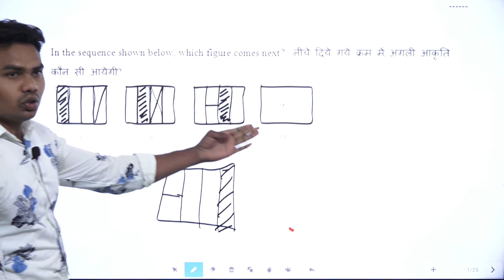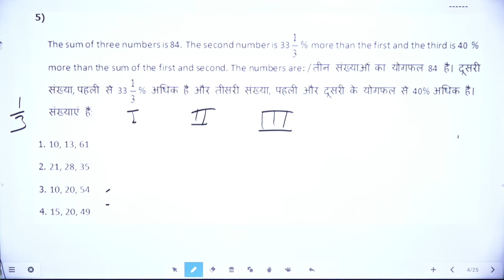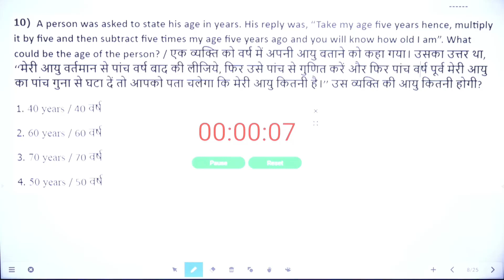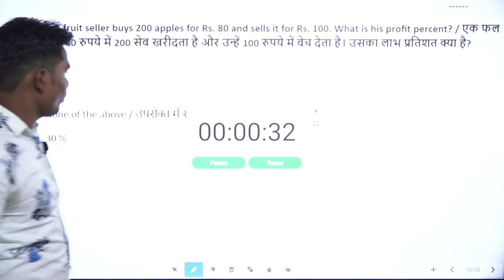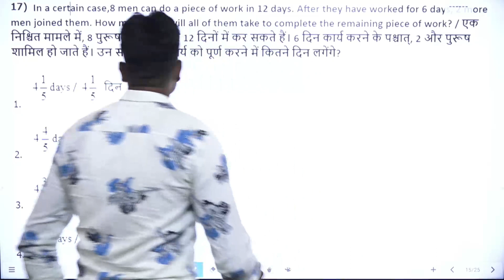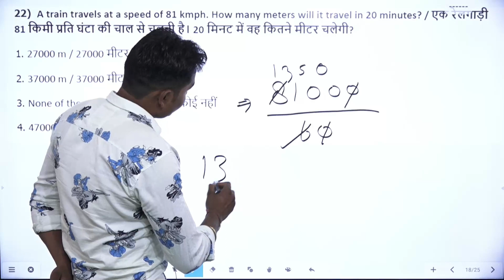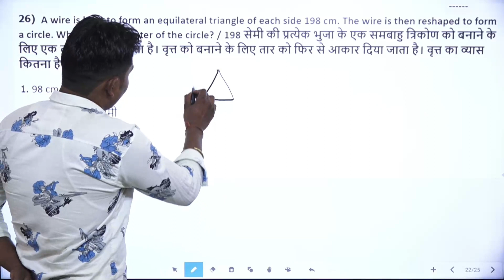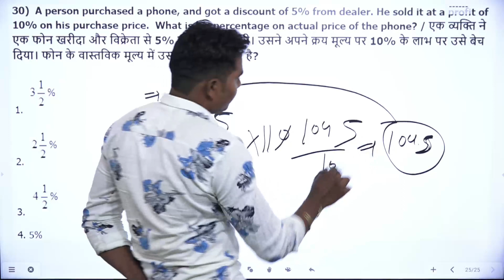mp police Solved paper day by day part 01